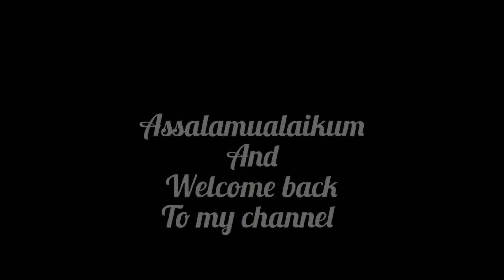Mazedar Suji k snacks || Easy recipe || How to make easy snacks ||recipe by cooking with ersha🍽️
Ingredients :
4tbsp oil
1tsp garlic paste
2/3cup water
1/4tsp Turmeric
1/2tsp chilli Flakes
Salt(add to taste)
1 /2tsp cumin
2/3cup suji
3 potatoes (boil & mash)
4tbsp flour

Try this delicious and easy recipe!